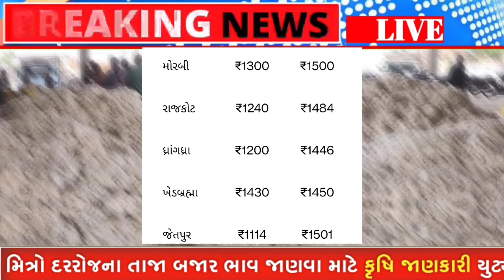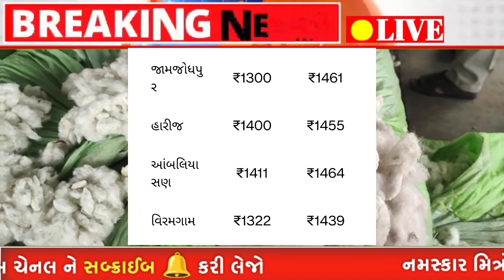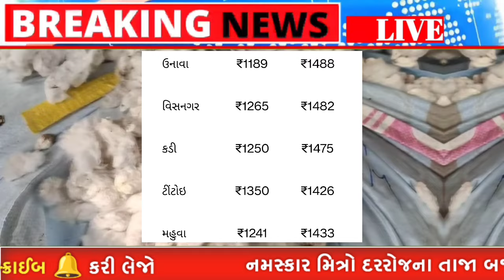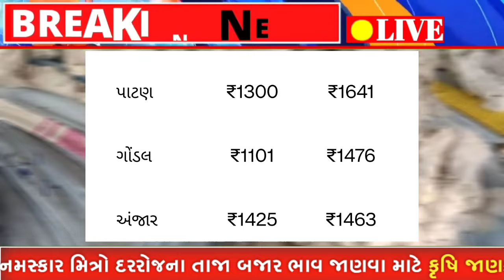🔥કપાસના ભાવમાં વધારો🔥| 06/12/2024 | કપાસ નો ભાવ | આજના કપાસના ભાવ | commodity trend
🔥કપાસના ભાવમાં વધારો🔥| 04/12/2024 | કપાસ નો ભાવ | આજના કપાસના ભાવ | commodity trend

kapas na taaja bhav
kapas na samachar
કપાસના ભાવ
કપાસના ભાવ તાજા
કપાસના બજાર ભાવ
કપાસના સમાચાર
કપાસના તાજા બજાર ભાવ
કપાસના ભાવ લાઈવ
કપાસના તાજા સમાચાર
કપાસના ભાવ આજના તાજા
આજના કપાસના ભાવ બોટાદ
આજના કપાસના ભાવ તાજા
આજના કપાસના ભાવ ગોંડલ
આજના કપાસના ભાવ મહુવા
આજના કપાસ ના તાજા ભાવ